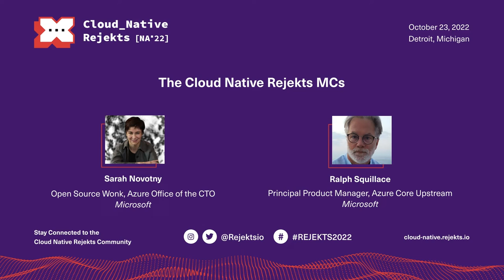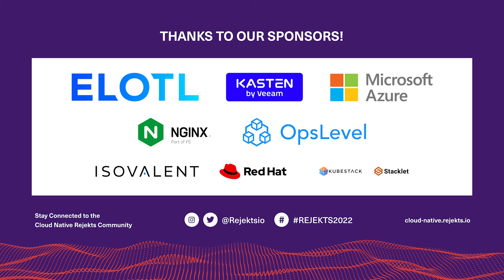The Cloud Native Rejekts MCs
We are very grateful for the support of Sarah Novotny (Open Source Wonk, Azure Office of the CTO, Microsoft) & Ralph Squillace (Principal Product Manager, Azure Core Upstream, Microsoft) both behind the scenes, as well as during the event. We couldn't ask for more supportive, warm and affectionate MCs for the Cloud Native Rejekts 2022 Detroit edition. Thank you!